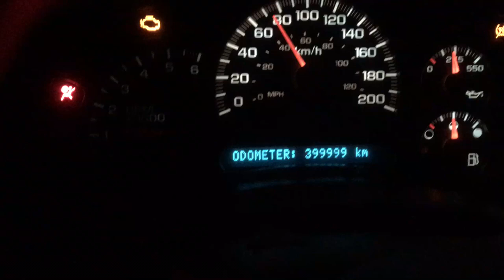2004 Suburban passing the 400,000 km mark